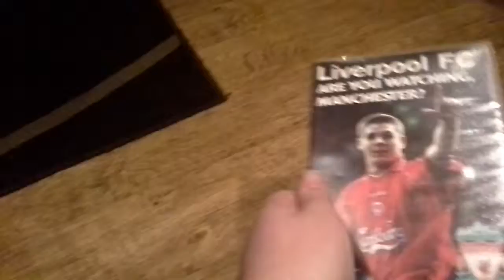Liverpool FC are you watching Manchester VHS review